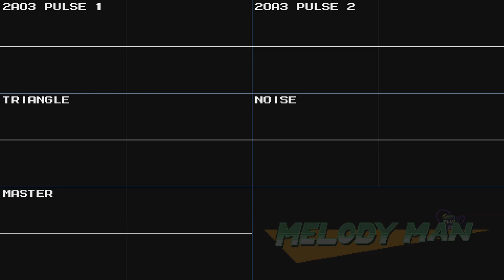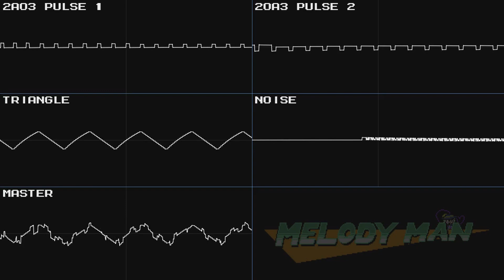A Thousand Leagues Below (Shovel Knight) - 2A03 Remix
Now with NES limitations!

►I allow you to use this song for your videos as long as you add my credits in the description